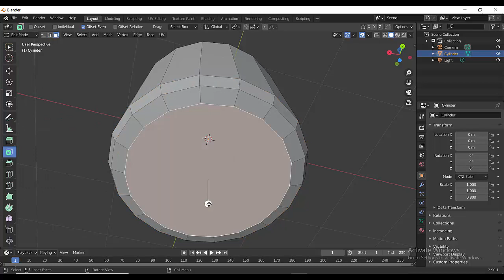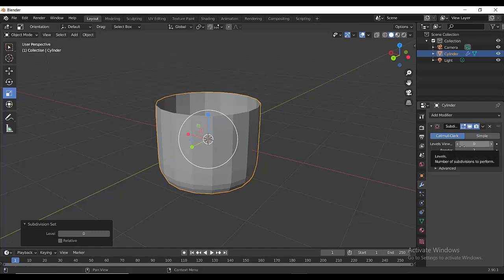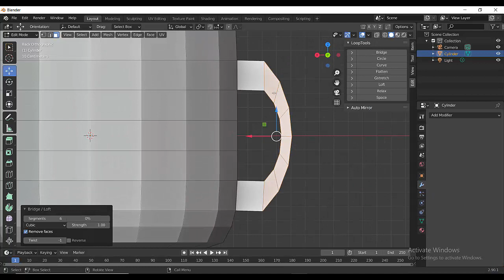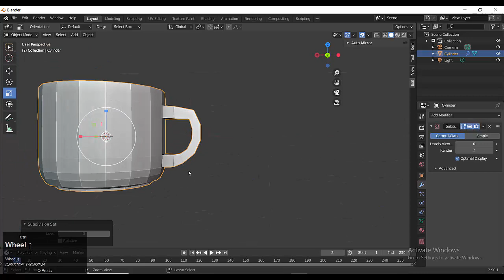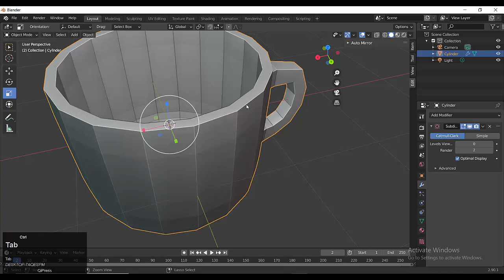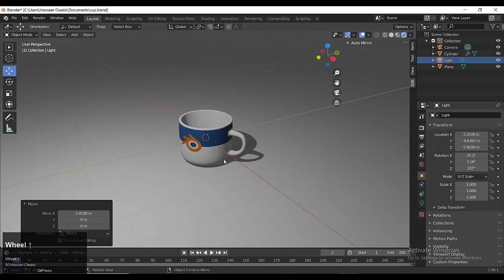Blender Tutorial | How to Model and Texture a Coffee Cup.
This video tutorial is about how to model and texture a coffee cup in Blender.